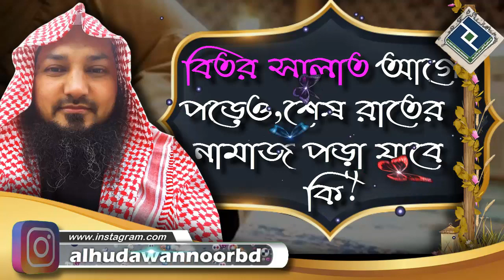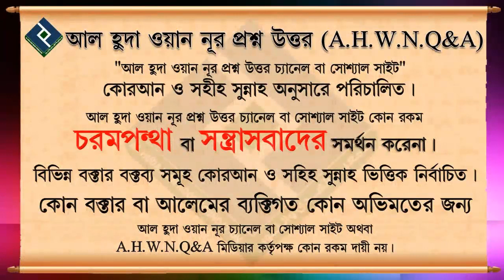বিতর সালাত আগে পড়েও,শেষ রাতের নামাজ পড়া যাবেকি ᴴᴰ┇শাইখ বসির বিন আব্দুল্লাহ